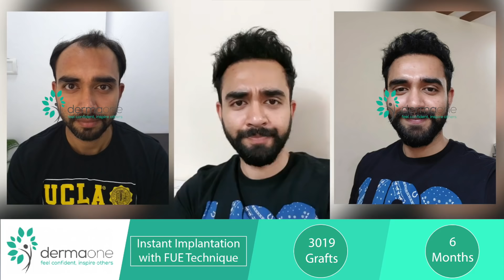Hair Transplant results (before/after) Best Hair Transplant Clinic in Delhi -DermaOne Clinic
This video covers 3020 Grafts Hair Transplant by Dr Vikas Sharma at DermaOne Clinic - Hair Transplant Clinic in Delhi review. The hair transplant before after result you see in this video is of hair transplant after 6 months using FUE Hair Transplant Technique.

If you are looking for hair transplant clinic in Delhi with awesome results then you should visit DermaOne Clinic - Hair Transplant Clinic in Delhi for the lowest hair transplant cost and awesome results.

DermaOne Clinic is considered as "one of the best hair transplant clinic in the India" by some of the known experts and users on the hair transplant community.

At DermaOne Clinic we offer  all our hair transplant patients:

✔️Beautiful Hairlines
✔️Vertex Restorations
✔️Hair Transplant Repairs
✔️Temples Restorations

Hair Transplant Results (Before & After)

FUE Hair Transplant in Crown Area | FUE Hair Transplant in Crown Area | The Most Difficult Hair Transplant - Case Study & Results